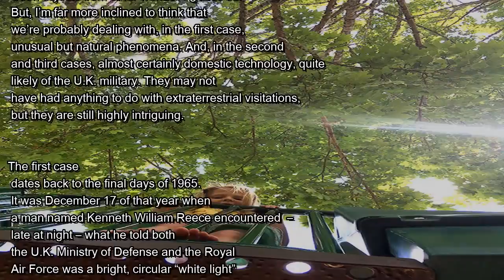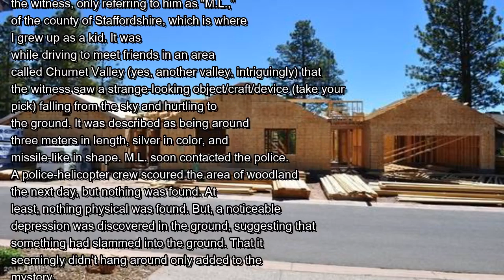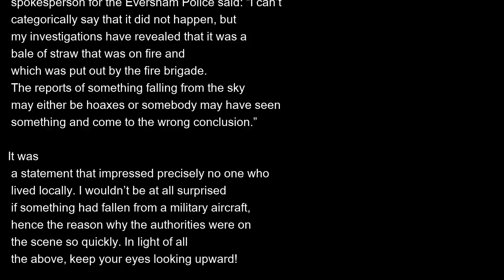When "Things" Fall From The Sky